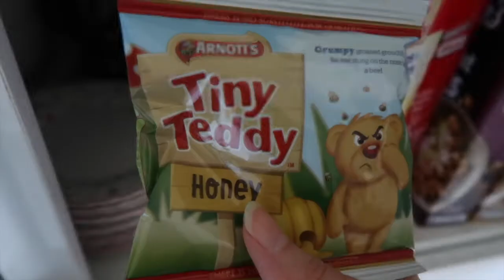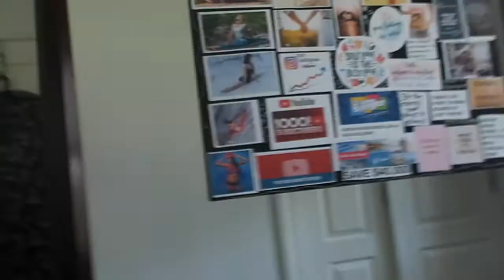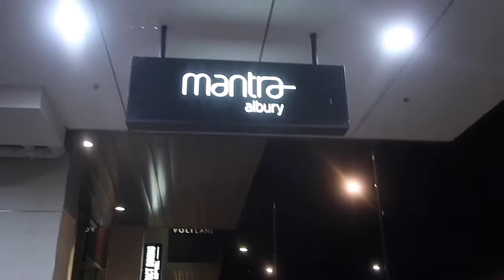SYDNEY TRAVEL DAY + Batch Filming My Videos // Sydney Vlogs // Selling Our House!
Hi guys! Welcome to Vlog 1 of my Sydney Vlogs! Follow me on my SYDNEY TRAVEL DAY, where we travel from Melbourne to Sydney via Albury, look back on when I batch filmed my YouTube videos so I didn't have to edit while in Sydney and watch us having some fun getting our Sydney house ready to sell!

Selling our house is a big step but we're excited to start the next exciting chapter of our lives in Melbourne and that starts with closing this chapters in Sydney with these vlogs!!

Love, Cathlyn-Rose xoxo